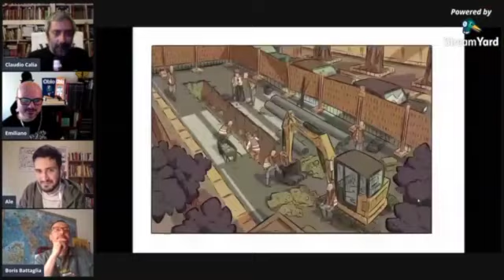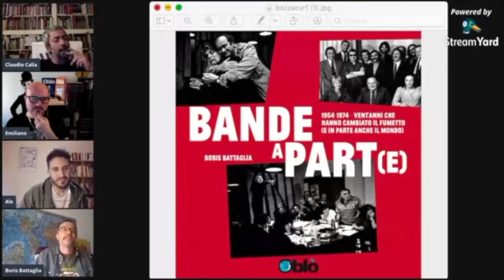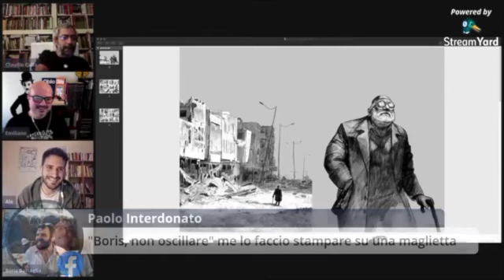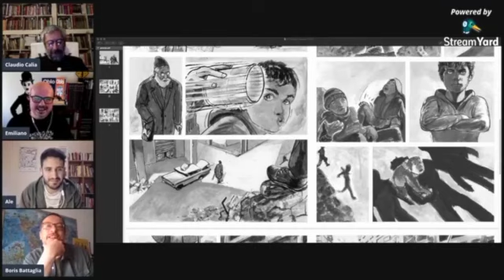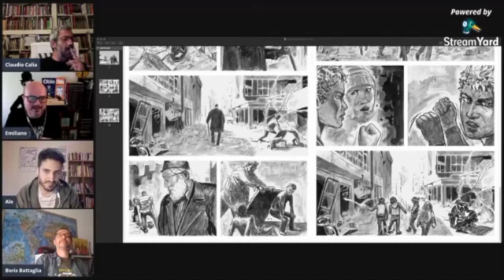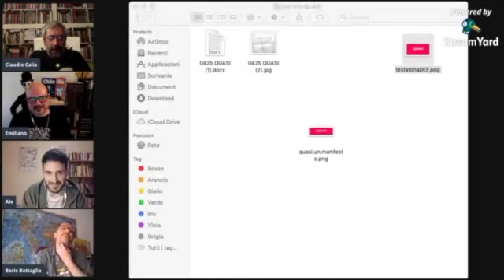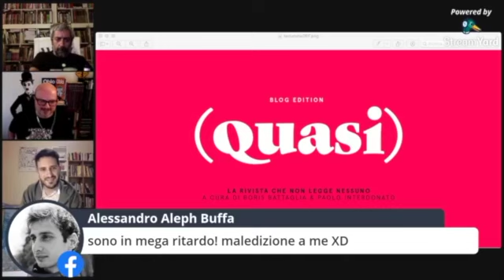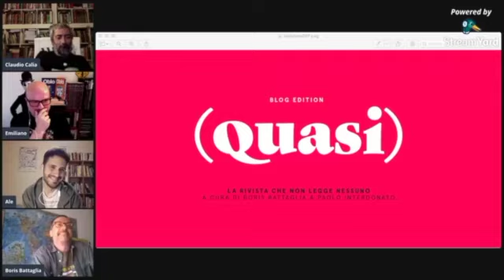Aperitivo dall'Oblò - Con Emiliano Barletta, Boris Battaglia, Alessio Lo Manto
Secondo video-aperitivo con Oblò - APS (qui il primo questa volta in compagnia di Emiliano Barletta e Alessio Lo Manto che ci raccontano (tra le altre) le novità relative al loro "Diario di scavo", le cui prime puntate sono uscite su Oblò 3 e 4

Boris Battaglia, già autore del Quaderno di Oblò "Un dove che non c’è – La geografia anatomica di Richard Corben" introduce i temi del suo prossimo saggio in uscita, "Bande a part(e)", e soprattutto presenta il progetto di "Quasi - La rivista che non legge nessuno" pensato insieme a Paolo Interdonato.